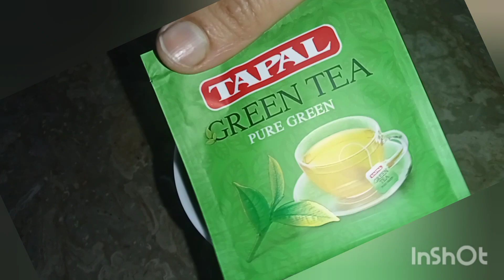I used this for 30days itsworks magical /summer special remedy for open pores